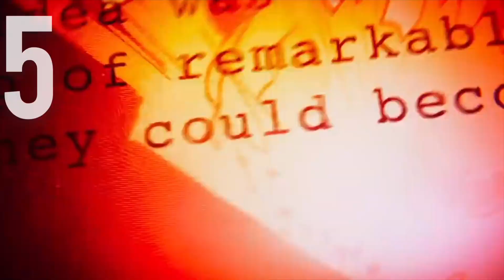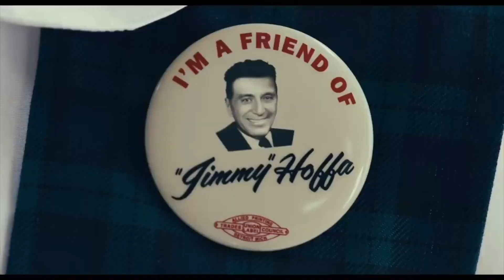2019 IN GOWY FILMLERI / turkmen prikol 2019 / Myrat Molla / Turkmenkino